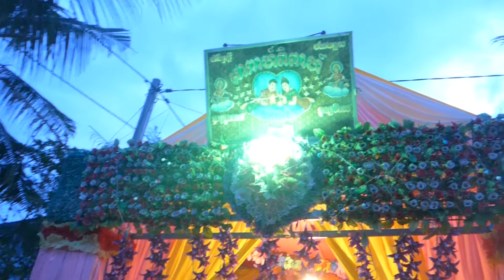CHA- Some of CHA member and a volunteer attended the Wedding ceremony in Prey Veng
Some of CHA members with a volunteer always attended every ceremony when their friends invited to join it, and we went to learn more about the situation in the village and society.